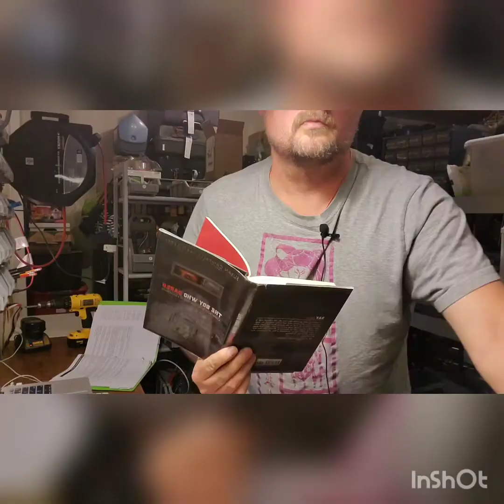TBWD Day 3